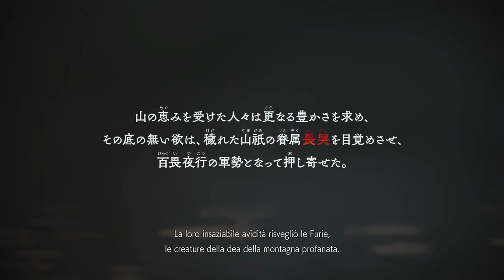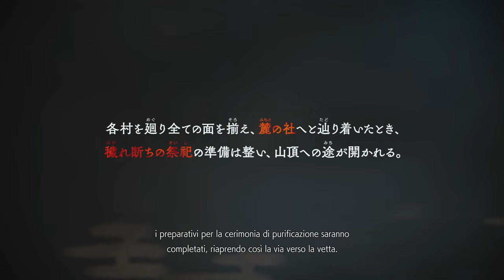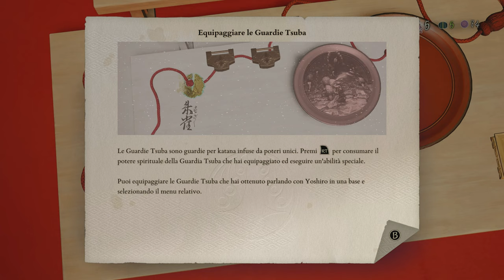Kunitsu-Gami: Path of the Goddess ITA #01 - Passo di Myoko e Gakinyudo - Gameplay Walkthrough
Kunitsu-Gami: Path of the Goddess Gameplay Walkthrough Parte 1 su PC. Questo Gameplay di Kunitsu-Gami: Path of the Goddess è registrato in 4K e 60 FPS su PC ed includerà il gioco completo, tutte le boss fight e il finale.

Parte 1: Soh e Yoshiro purificano il Passo di Myoko ed affrontano Gakinyudo.

Condividi questo video con un altro fan di CAPCOM! ❤️

Kunitsu-Gami: Path of the Goddess è un gioco strategico d'azione Kagura per giocatore singolo, unico nel suo genere e d'ispirazione giapponese.

🕹️ Capitoli:
00:00 | Prologo di Kunitsu-Gami: Path of the Goddess
10:02 | Passo di Myoko
32:37 | Gakinyudo Boss Fight